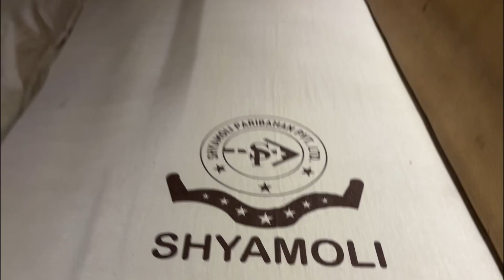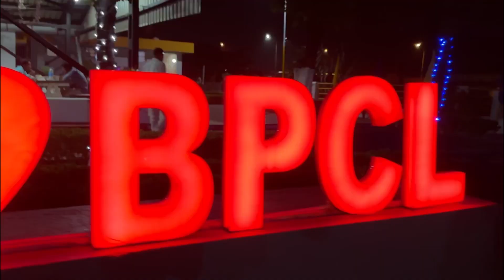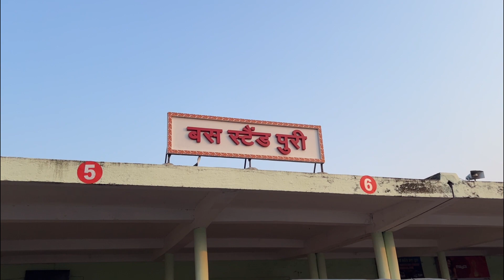ট্রেনের বিকল্প volvo বাস || kolkata to puri Luxurious shyamoli bus journey || Hotel Tara palace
Fancy Lifestyle